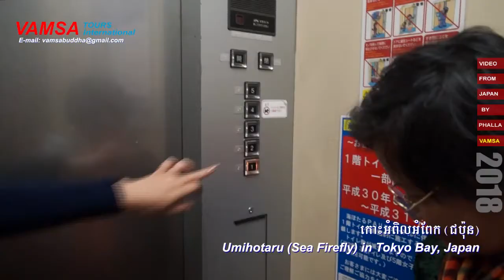កោះអំពិលអំពែក | ប្រទេសជប៉ុន | Umihotaru | Sea Firefly | Tokyo Bay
TOURS: នាំក្រុមមកកំសាន្តនៅលើកោះអំពិលអំពែក ប្រទេសជប៉ុន មុនសម័យ COVID-19 Umihotaru (Sea Firefly) in Tokyo Bay, Japan.